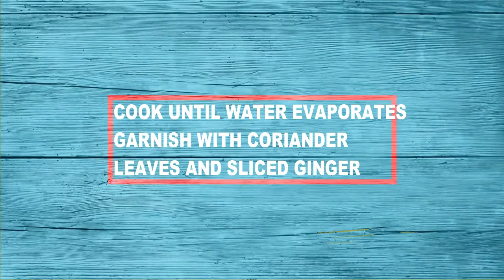Chicken Karahi Recipe By Chef Food | How to make Chicken karahi (Restaurant style) Food Street Style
Chicken Karahi | How to make Chicken karahi (Dhaba style) |Spicy Chicken Karahi Recipe |Chicken Karahi Food Street Style

الدجاج الكراهي
aldijaj alkirahiu

মুরগির করাহী
Muragira karāhī

manok karahi
poulet karahi
Huhn Karahi
karana karahi
ayam karahi
ayam karahi
te karahi heihei
karahi مرغ
pollo karahi
tavuk karahi
چکن کارہی
gà karahi
tovuq karahi
kyckling karahi
karahi ไก่
Karahi kị̀
చికెన్ కరాహి
Ciken karāhi
கோழி கராஹி
Kōḻi karāhi
мурғи мурғ
murƣi murƣ
චිකන් කරි
cikan kari
курица карахи
kuritsa karakhi
ਚਿਕਨ ਕਰਹੀ
Cikana karahī
चिकन करही
Cikana karahī
चिकन करही
Cikana karahī
тахиа караж
takhia karaj
चिकन कार्ही
Cikana kār'hī
ചിക്കൻ കാരാഹി
cikkan kārāhi
pollo karahi
치킨 카라 히
chikin kala hi
チキンカラヒ
Chikinkarahi
ayam karahi

चिकन करीही
chikan kareehee
ચિકન કરિએ
Cikana kari'ē
κοτόπουλο καράχι
kotópoulo karáchi
ქათმის ყარახი
katmis q’arakhi
kip karahi
1-
3-
karhi recipe pakistani,
karhi,
karhi recipe by faiza,
karhi bajias,
karhi recipe by zubaida tariq,
karhi by food fusion,
karahi cook with faiza,
Chicken Karahi (With Black Pepper)| How to make Black Pepper Chicken Karahi | Kali Mirch ki Karahi | Spicy Chicken Karahi Recipe |Chicken Karahi Food Street Style:

karahi,chicken,bajias
how to make,chef,black pepper
how to make,chicken karahi,karahi (dish)

Black Paper Chiken Karahi By (king chef shahid jutt)| Kali Mirch Karahi
Black Pepper Chicken Karahi in Urdu/Hindi by Azra Salim
Black Pepper Chicken - Kali mirch ke kadai
Chicken Karahi Dhaba Style - Black Pepper Chicken Karahi Karai with cream
Karahi
Beef Kadhai
Beef karahi in urdu
Karahi Gosht Recipe
Beef gosht karahi recipe
Karahi Food Street Style
Beef white karahi in urdu
Beef karahi by shireen anwer
Beef Karahi Recipe Pakistani
Beef karahi recipe in english
how to make beef karahi gosht?
lahori beef karahi recipe in urdu
Beef karahi recipe pakistani in urdu
Beef karahi recipe in urdu by chef zakir
How to make Beef Karahi?(Restaurant style)
How To Make Mutton Karahi or Karahi Gosht.|| mutton karahi at home instant
Chicken Karahi Recipe - Restaurant style Chicken Karahi - Chicken Karahi Gosht Recipe
Karahi Gosht Recipe || Mutton Kadhai | Mughlai Karahi Gosht - Kadhai Gosht -A Unique & Tasty
Chicken Karahi | How to make Chicken karahi (Restaurant style) | Chicken Karahi Food Street Style

2-
karahi gosht
karahi chicken
karahi chicken recipe
karahi gosht by chef zakir
karahi gosht food fusion
karahi gosht masala by shireen anwar
karahi keema
chicken karahi,
chicken karahi recipe,
chicken karahi pakistani,
chicken karahi cook with faiza,
chicken karahi restaurant style,
chicken karahi recipe in urdu,
chicken karahi by chef zakir,
chicken karahi dhaba style,
chicken karahi by shireen anwer,
black pepper chicken karahi
black pepper chicken karahi by chef zakir
karahi gosht,
karahi chicken,
karahi chicken recipe,
karahi gosht cook with faiza,
karahi recipe,
karahi gosht recipe,
karahi chicken pakistani